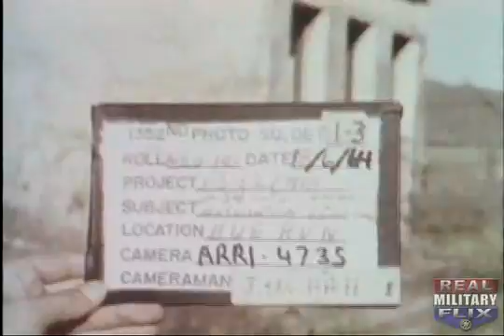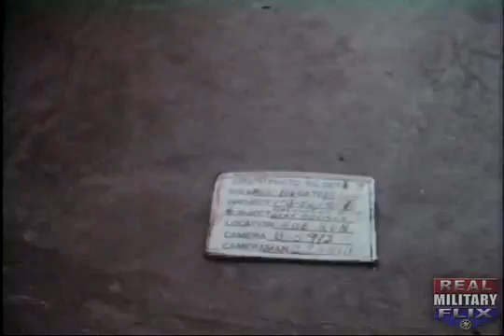VIETNAM WAR - Helicopters are Outfitted to Spray Agent Orange or Super Orange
\"The idea was that by spraying leaf-killing liquids on dense jungle foliage, the enemy would be better exposed. This silent footage was taken on or about January 3, 1964 near Hue, in South Vietnam. According to Wikipedia, \"\"Agent Orange and \"\"Super Orange\"\" were the nicknames given to the herbicide and defoliant used by the United States Armed Forces in its Herbicidal Warfare program during the Vietnam War. Between 1963 and 1966, 6 million gallons of agent orange were used in Vietnam. Agent Orange usage from 1961 to 1971 was by far the most used of the so-called \"\"Rainbow Herbicides\"\" utilized during the program. Degradation of Agent Orange (as well as Agents Purple, Pink, and Green) released dioxins, which have caused health problems for those exposed during the Vietnam War. Agents Blue and White were part of the same program but did not contain dioxins. Studies of populations highly exposed to dioxin, though not necessarily Agent Orange, indicate increased risk of various types of cancer and genetic defects; the effect of long-term low-level exposure has not been established. Since the 1980s, several lawsuits have been filed against the companies which produced Agent Orange, among them; Dow Chemical, Monsanto, and Diamond Shamrock (which produced 5%[1]). U.S. veterans obtained a $180 million settlement in 1984, with most affected veterans receiving a one-time lump sum payment of $1,200.\","The idea was that by spraying leaf-killing liquids on dense jungle foliage, the enemy would be better exposed. This silent footage was taken on or about January 3, 1964 near Hue, in South Vietnam.